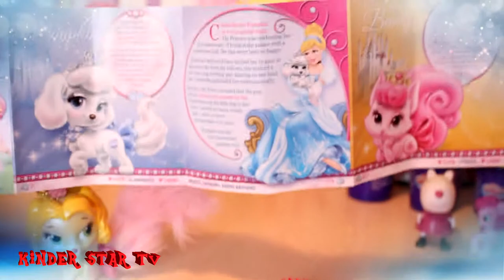Palace Pets Disney, Peppa Pig Surprise, Play-Doh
Hi youtubers, in this video presents Palace Pets Disney, Futty Tails friends, Peppa Pig surprise episode, My Little Pony Friendship is Magic, Play Doh Surprise